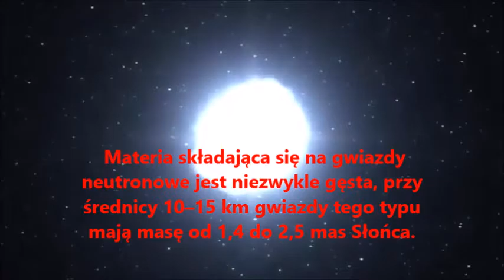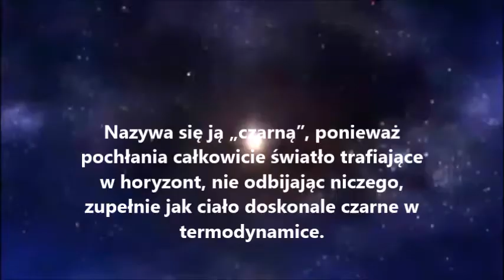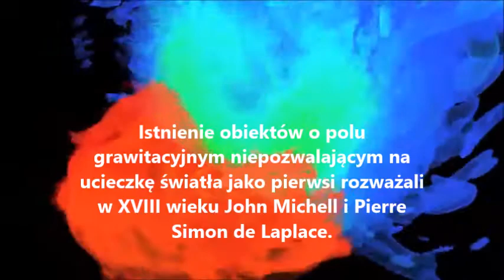Wykład 01: Gwiazda neutronowa i Czarna dziura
Nauczyciel: João Marcos Brandet
Gwiazda neutronowa – obiekt astronomiczny (gwiazda zdegenerowana) powstała w wyniku ewolucji gwiazd o dużych masach (~ 8–10 mas Słońca). Powstają podczas wybuchu supernowej (supernowe Typu II lub Ib) lub kolapsu białego karła (supernowa Typu Ia) w układach podwójnych.
Czarna dziura jest tworem grawitacji, której podlegają zarówno cząstki o małych, jak i o dużych masach, a nawet światło. Największe i najjaśniejsze ciała mogą być niewidoczne, ponieważ przyciąganie jasnej gwiazdy o tej samej gęstości co Ziemia i średnicy 250 razy większej od Słońca, nie pozwoliłaby żadnemu promieniowi do nas dotrzeć. Prędkość ucieczki dla Ziemi wynosi 11,2 km/s, a zależy ona rozmiarów i masy obiektu, który ciało chce opuścić. Jeśli prędkość ucieczki przekraczałaby prędkość światła, światło takiej gwiazdy nie byłoby w stanie do nas dotrzeć.